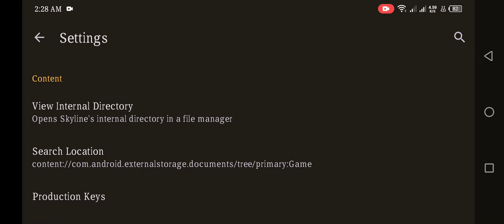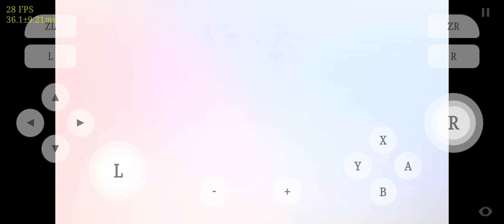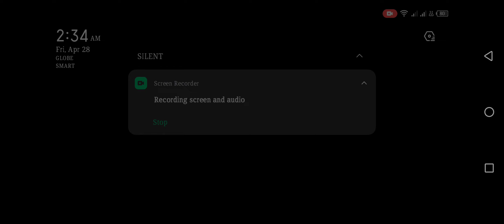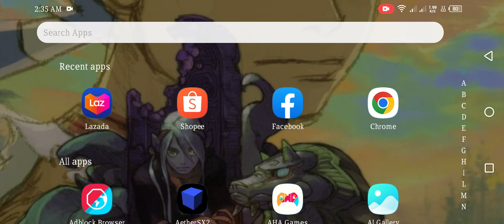Pokemon Sword Re-test on Skyline edge V68 ( Switch ) emulator on Android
Mobile: Infinix Zero 5g v1
Ram: 8gb
Processor: Dimensity 900
Mali GPU
The game freeze. low FPS. NO IMPROVEMENTS.

You can join my telegram: Just search Kingkongparaiso.